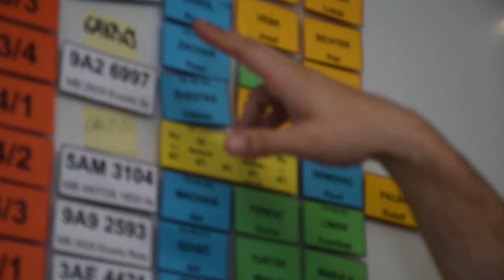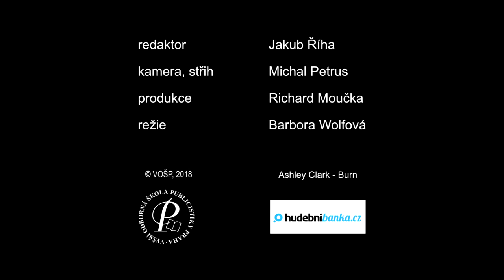Povolání: Popelář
Společný projekt studentů specializačního zaměření AVDM.

Redaktor: Jakub Říha
Kamera/střih: Michal Petrus
Produkce: Richard Moučka
Režie: Barbora Wolfová